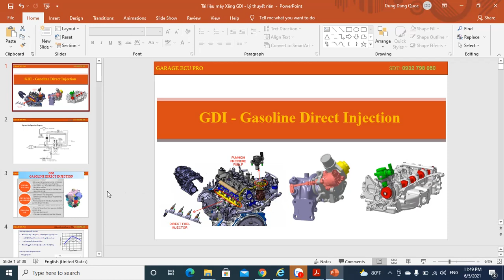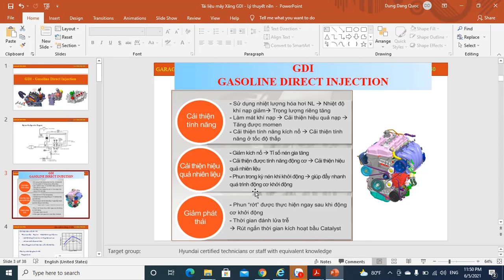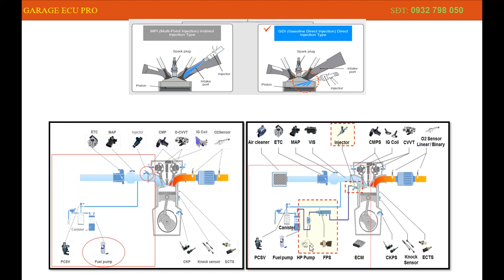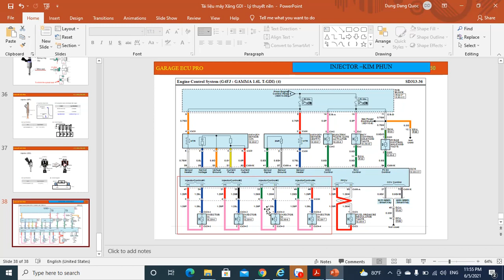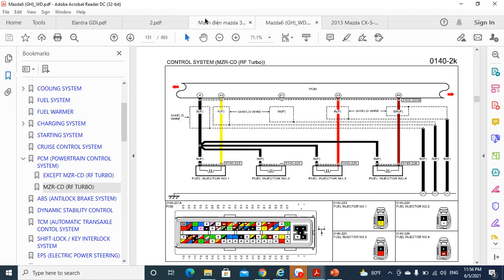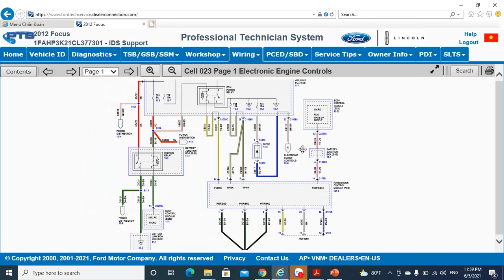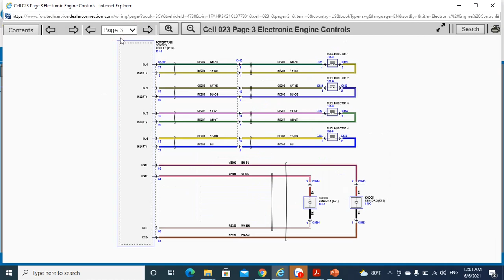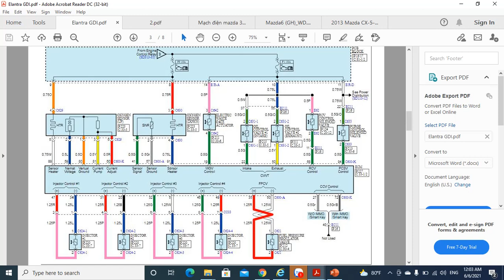Sự khác nhau cơ bản của động cơ xăng GDI và MPI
Sự khác nhau động cơ xăng GDI và MPI cần biết. Hy vọng giúp ích cho anh em trong quá trình học sửa chữa ô tô
Nội dung chẩn đoán động cơ tại ECUPRO:

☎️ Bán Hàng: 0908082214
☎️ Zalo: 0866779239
✅ Giờ làm việc: Thứ 2-CN (7h30-17h30)